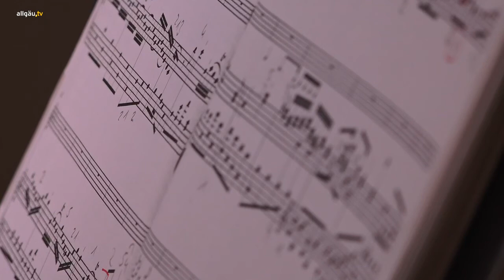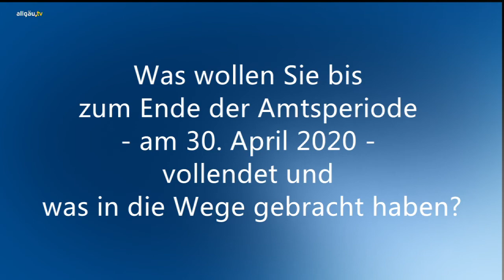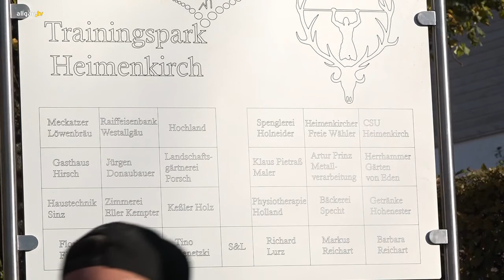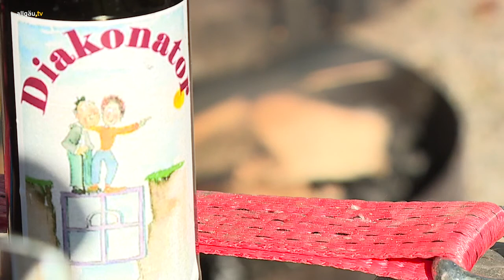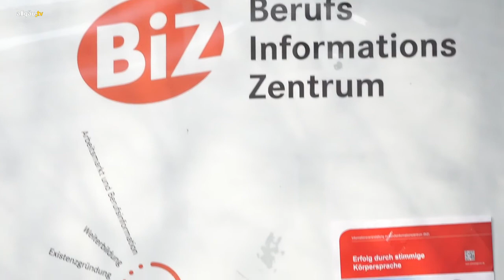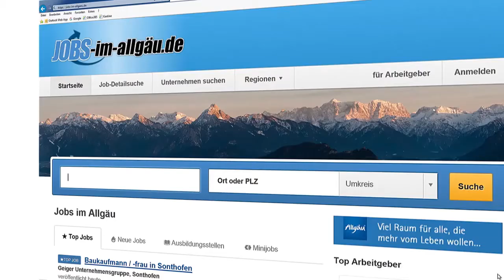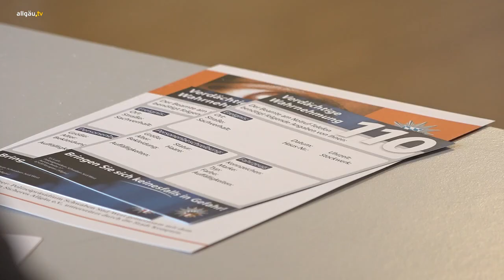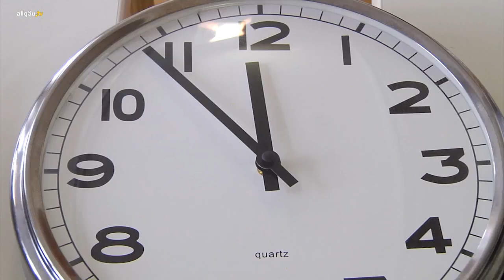Der a.tv Wochenrückblick - 21. Oktober 2017